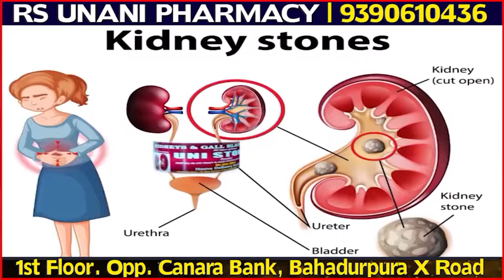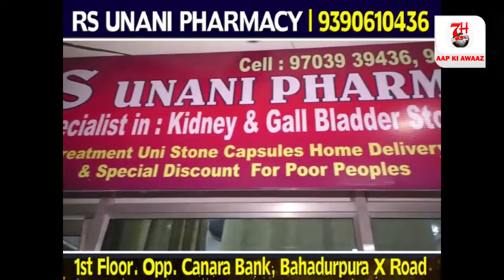Shaik hassan bawazir ko police protection mili hai aur insaaf k liye ladai ladd rahe hai| 7h News